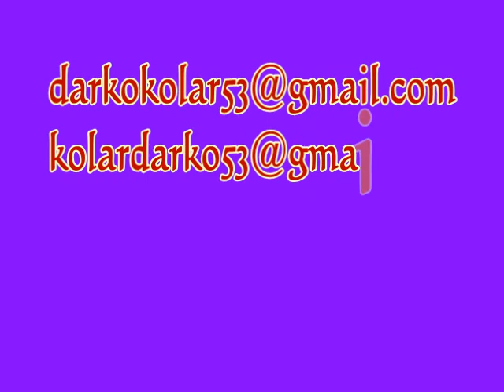Nova Godina 2013 - С Новым годом 2013.